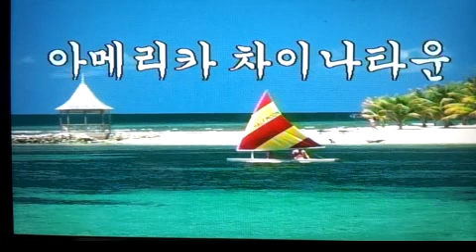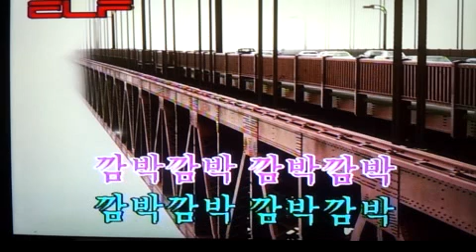🌎차이나 타운/전광용Alto Saxo🎷Coveredby#가요/백설희